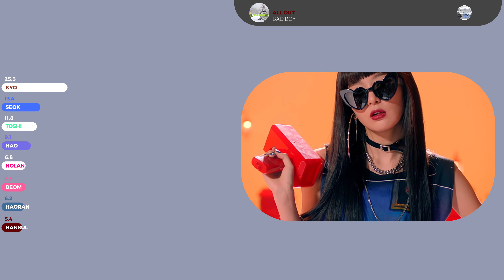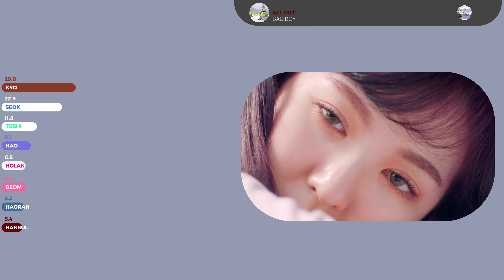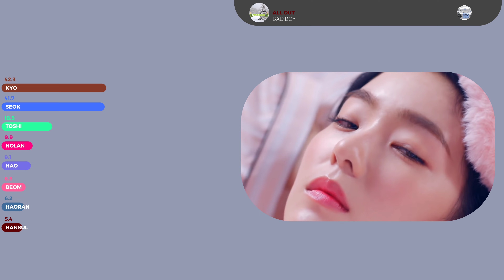How would all out boys sing Bad Boy by Red Velvet